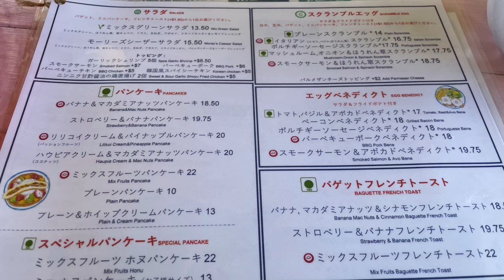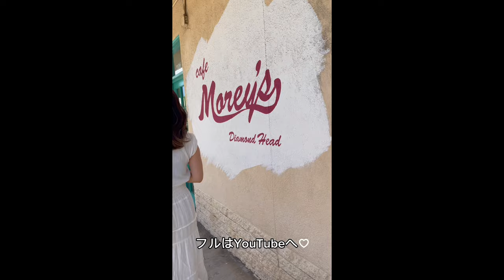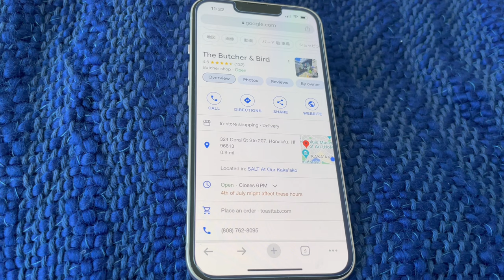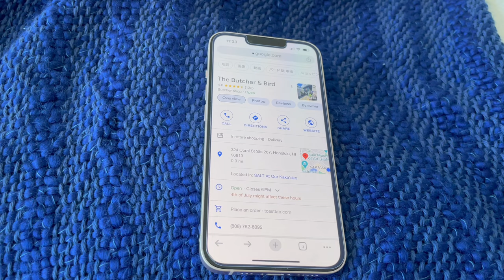【ハワイ#8】ハワイ飯！カカアコ/ダイアモンドヘッド